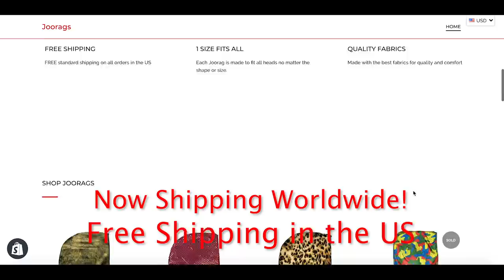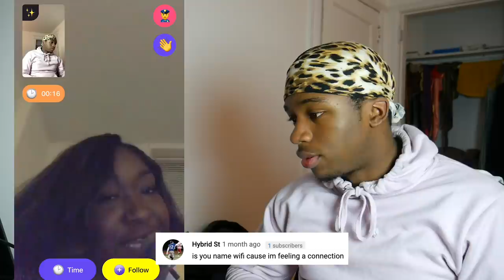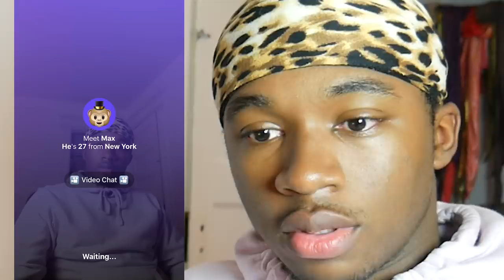Funny Pickup Lines on Random Females | Monkey App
Hey guys we back on the Monkey App this time we are doing Funny Pickup Lines on Random Females that you guys commented in my other Pick Up lines video.  Comment new pickup lines for another part of this!